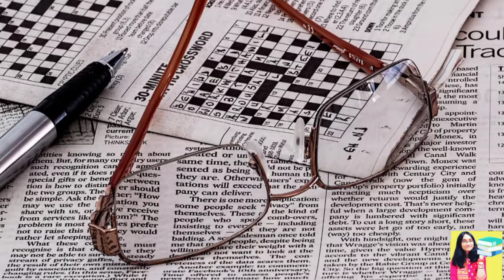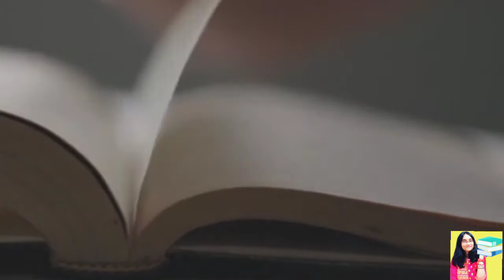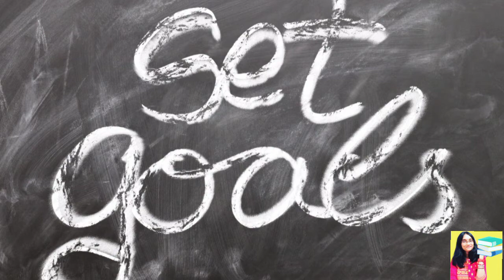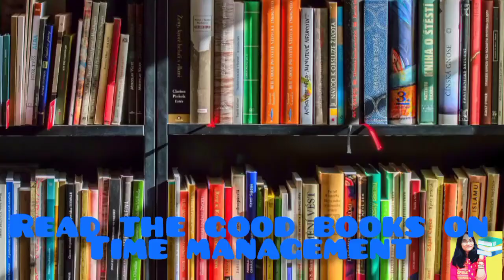"The Keys To Success" By JIM ROHN. BOOK SUMMARY In Hindi (PART-2)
Hello Friends!! I'm Amrita. I'm an avid reader. I love to read non fiction, spiritual , health related books. My purpose is to spread happiness and positivity. Thankyou so much for watching my video and your support.
Today I've shared book summary of "The Keys To Success" by Jim Rohn. Hope you will like it.